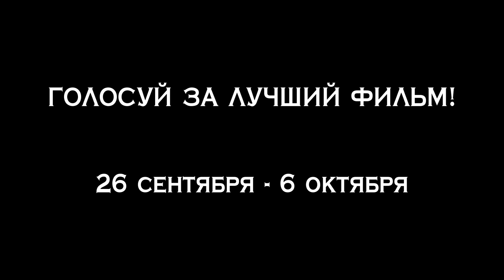MANHATTAN SHORT 2019 - смотрите в кинотеатре «Родина»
С 26 сентября более 400 различных киноплощадок, арт-центров, университетов и даже музеев по всему миру примут участие в международном голосовании за лучший фильм и лучшего исполнителя главной роли Манхэттенского фестиваля короткометражного кино 2019.

В программе принимают участие картины из Франции, США, Канады, Финляндии, Великобритании, Ирана и Германии.

Какая картина станет лучшим короткометражным фильмом планеты – решать тебе!